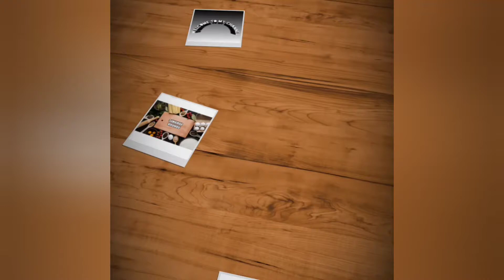Cabbage egg fried rice | முட்டைக்கோஸ் எக் ஃபிரைடு ரைஸ் | Samaikka virumbu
Cabbage egg fried rice
Samaikka virumbu